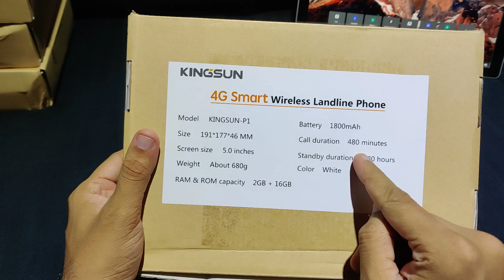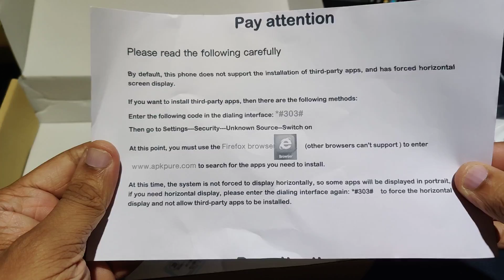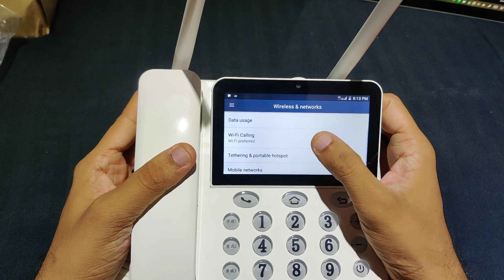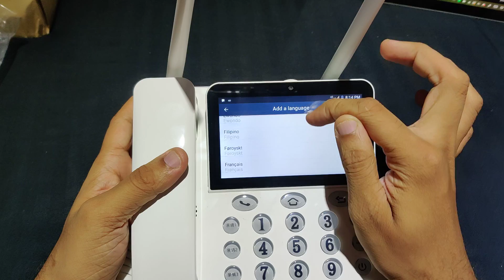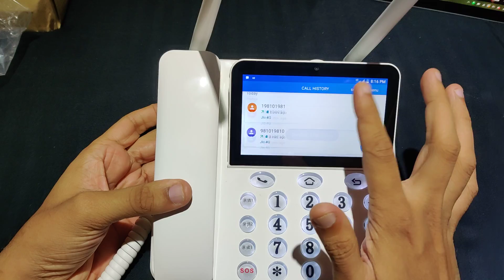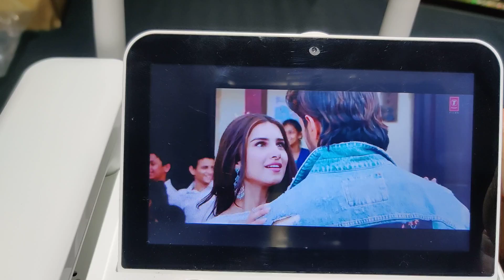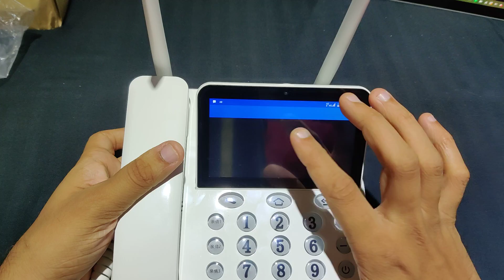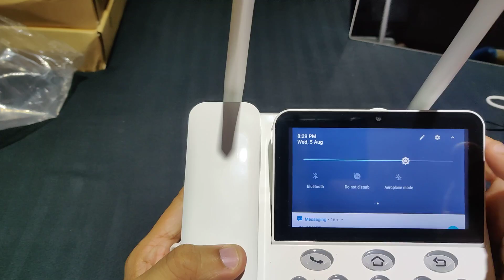Android 4G VOLTE Fixed Wireless Landline phone Android 7.1 with 2SIM+ SD card HINDI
OUT OF STOCK WHEN STOCK AVAILABLE I WILL MENTION MY CONTACT DETAIL HERE
Language: English,Arabic, Russian, French, German, Portuguese, Spanish, Japanese, Korean, Thai, etc. More than 200 languages
VOLTE: Support VOLTE HD call
Product model: P1
Display: 5-inch multi-touch PS
Resolution: 480*854 pixels
Camera: 8 million pixels
RAM: 2G
ROM: 16G
CPU: quad core, clock speed: 1.3GHZ
System: Android 7.1
Video: Support
Battery capacity: 1800MAH
Size: 191*177*46 mm
WiFi: Support
Bluetooth: Support
Hot spot: Support
SM card slot: 2 Mirc SIM card slot
SD card: 64G Max
Power specifications: GB power supply
Case material: ABS

Network standard
   GSM, CDMA1X
   TD-SCDMA, WCDMA, EVDO, GSM, CDMA2000
   TDD-LTE, FDD-LTE

Working frequency
  TDD-LTE: B38/B39/B40/B41
  FDD-LTE: B1/B3
  TD-SCDMA: B34/B39
  WCDMA: B1/B5
  EVDO: EVDO Rev.A 800MHz
  GSM: 850/900/1800/1900MHz